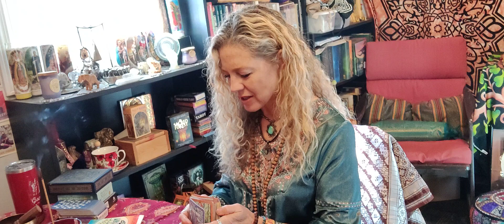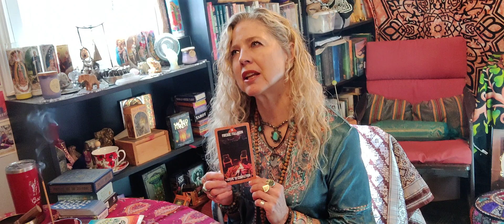Guidance from the Guides: SANCTIFY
SANCTIFY is the word that the Guides and Angels gave me today.   SANCTIFY means putting in a sacred, holy place.  They said they SANCTIFY us for being brave enough to come here on Earth, for being human and for sharing our light.  The day this was taped it was a full moon, the Milo Farm Oracle card pulled was Steps to Completion with an image of a full moon on it.  Every breathe we take is SANCTIFING us.  SANCTIFY each other by looking into each other's eyes to honor them.